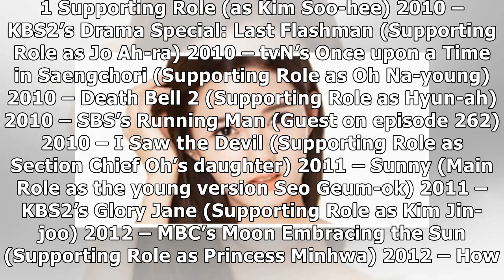Everything You Need to Know About South Korean Actress Nam Bo-ra